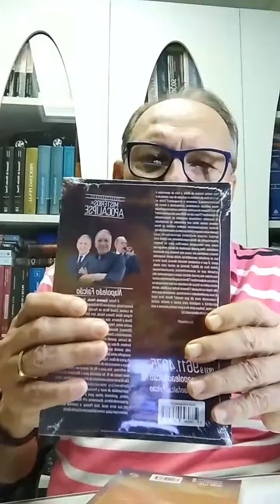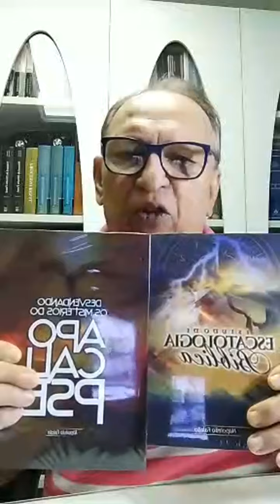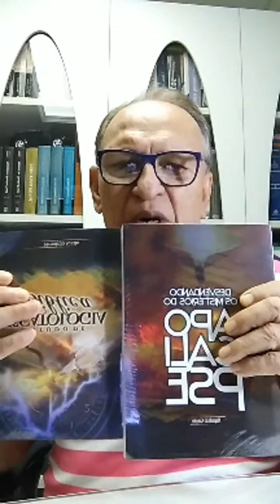Rev. Napoleão Falcão - A Oração